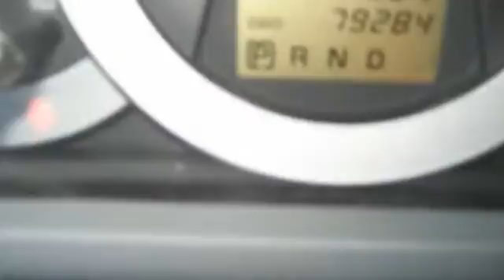2007 Toyota RAV4 Base 5dr 2.5/a4 4wd Base 4d Hardtop 4wd Roselle Park NJ 07204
2007 Toyota RAV4 Base 5dr 2.5/a4 4wd Base 4d Hardtop 4wd

This vehicle is located at:

Certified Motorcar
146 West Westfield Avenue